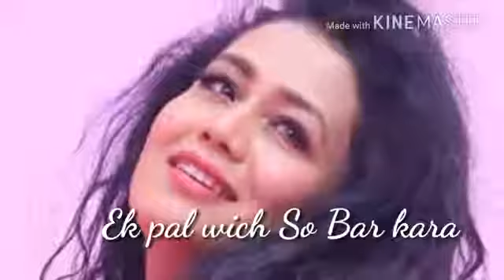Neha kakkar whatsapp status video